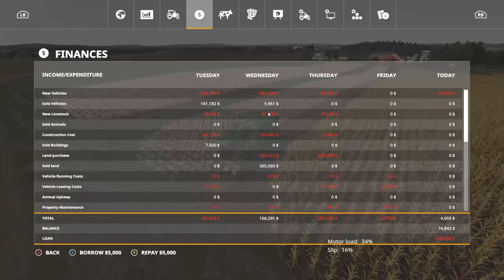CORN COTTON HAY - FS19 LONE OAK EPISODE #5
HERE IS MY DISCORD COME AND HAVE A GREAT TIME AND PLAY MP WITH USE AND MAYBE PICK THE NEXT MAP I PLAY